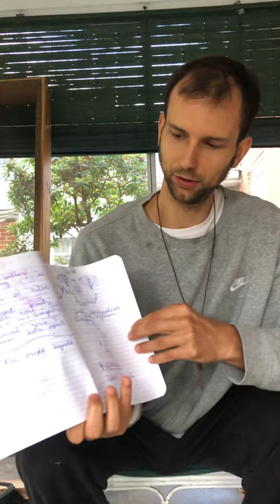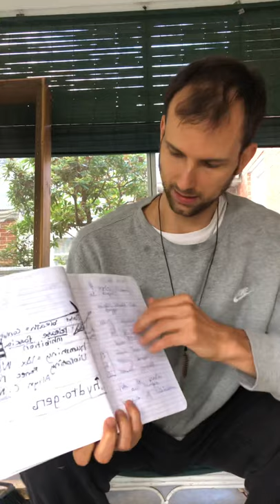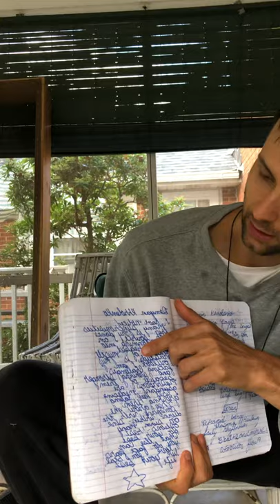The evolution of my journal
Some ideas on journaling , penmanship , brain health and future self